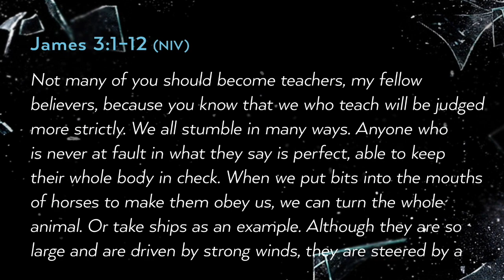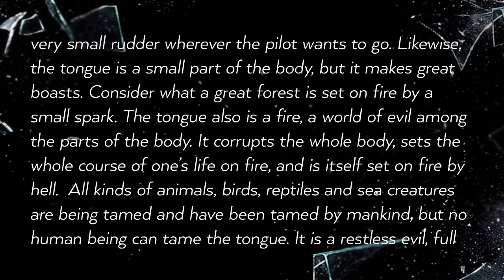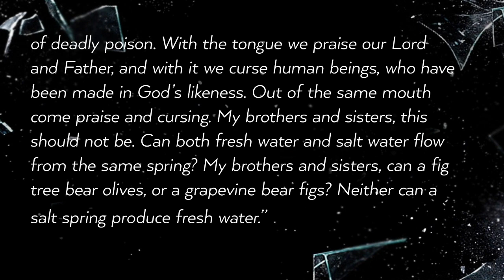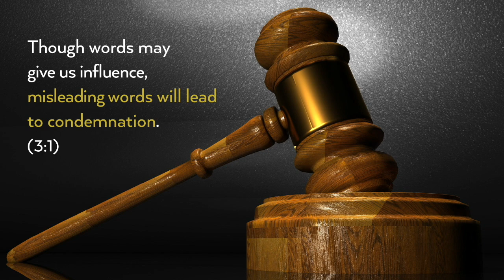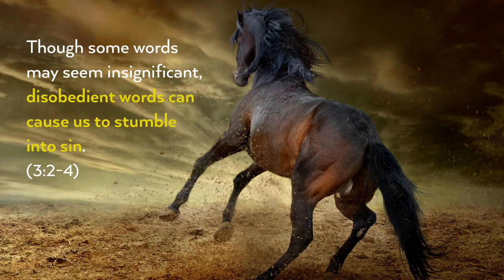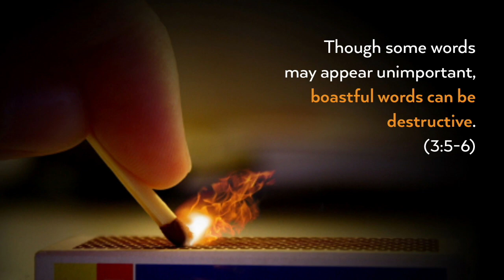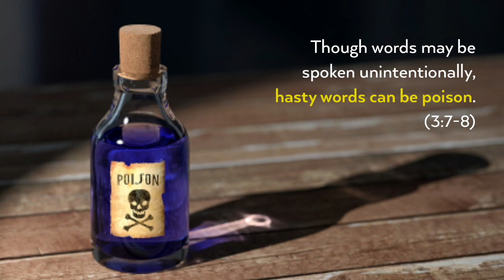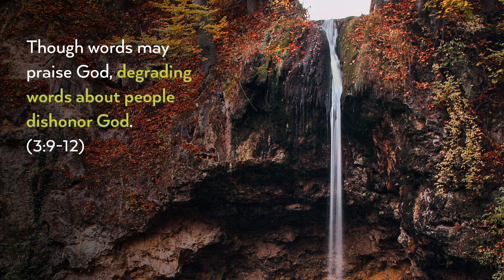February 14, 2021 - Words Matter (Sermon Only)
Words Matter
James 3:1-12
Shattered Mirrors, Part 7